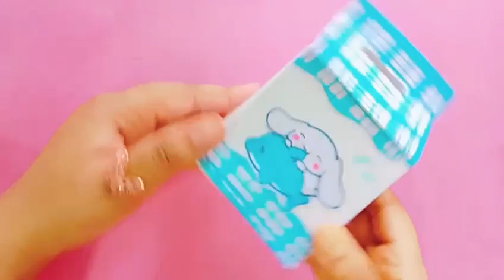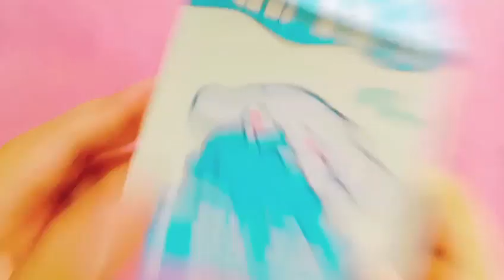Diy origami cute piggy bank/how to make piggy bank/diy coin bank with paper/sanrio crafts